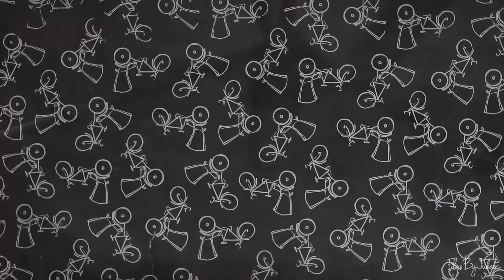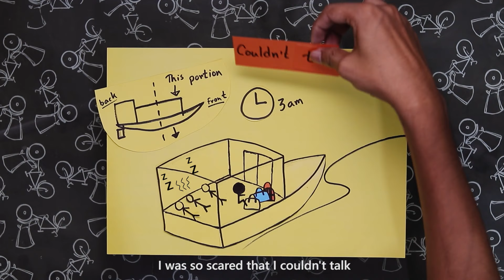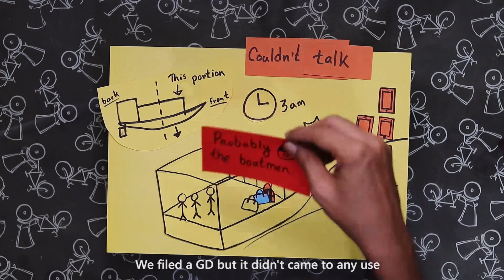Nightmare at Tanguar Haor!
So I had a really bad experience at Tanaguar Haor a couple of years back and thought this could be a really interesting topic to share.